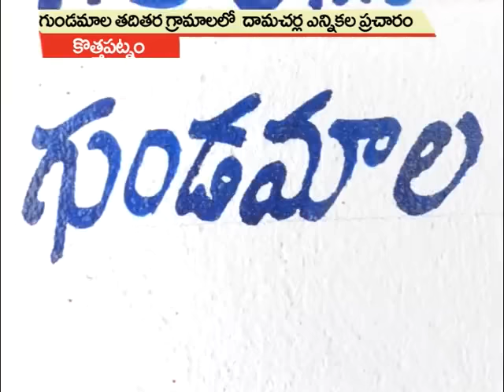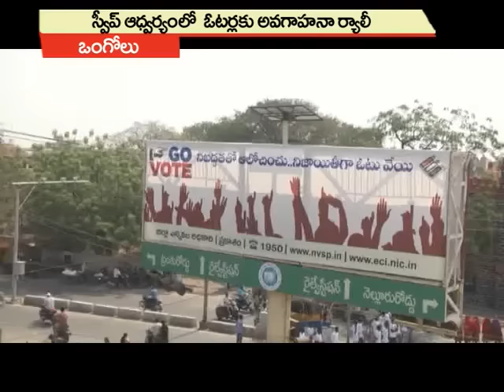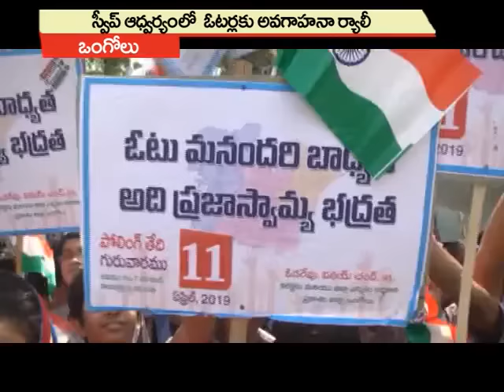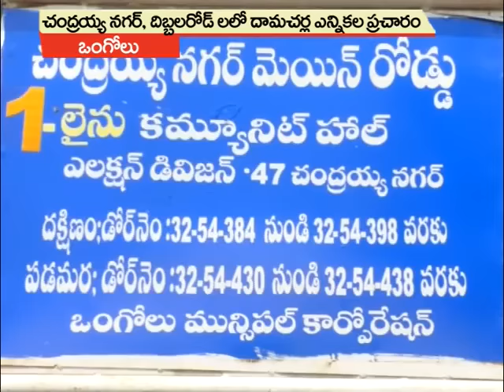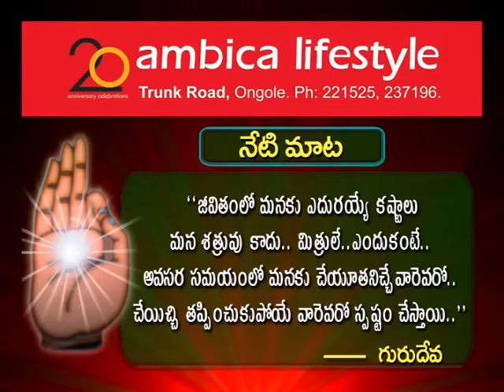01-04-2019 SATYA NEWS BULLETIN | 07.30 PM SATYA NEWS | SATYA NEWS ONGOLE